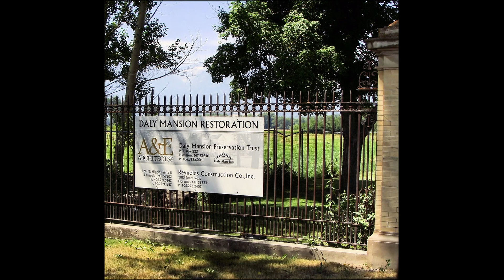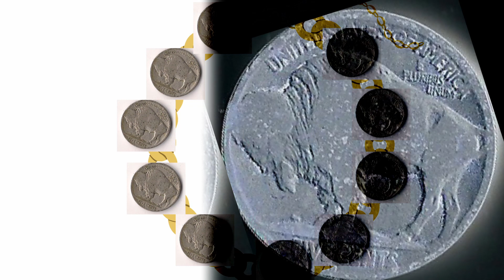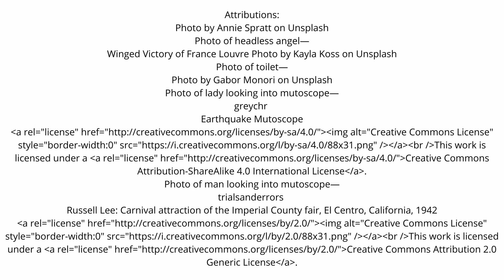The Gates of Ulster | Chapter 4 Part 4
Excerpt from "Modern Legend" @maureenpalmersheim812
            The next day, the entrance to the mansion was lined with towering maples spaced out evenly, dipping down into a grove from which a pinkish mansion eventually emerged with pillars holding up the artifice. The next day, all the cars were gone from the mansion ground's dirt lot. She parked. As she got out, Laine saw some of the youth from the Juvenile Detention Center taking the stakes out of the ground and putting them in the back of a man’s truck as part of their community service hours. The flags that went around the tents were wound up in piles. Other than that, the grounds were deserted from the night before.
What did the grounds in her story represent? Somewhere in prehistoric Ireland. Somewhere in the midst of the Cattle Raid, maybe?
         Laine entered the mansion through the back entrance—ducking under the vine-covered lattice (where she took her Senior Pictures so long ago) until she was under the Grecian-style columns of the back terrace. My, the contrast between the golden grassy field and the rising purple mountains, she thought, gazing at the open cattle field between her, the tree-covered highway in the distance, which she could hear, and the booming canyons marking their territory. She could see from there the outline of the posh stable Daly had built for his prize-winning horse Tammany, on his roughly 11 acres. Daly had done horse racing as a hobby. That was one lucky racehorse, Tammany. The Children’s Home wasn’t far away, a five-minute drive. One had to take Old Corvallis Road to get there: a bucolic paradise of greenhouses, Victorian houses, and rich stretches of golden grasslands. Old Corvallis ran parallel to highway—93. Highway 93 connected the small valley towns with Missoula, Montana, where the airport was, and with Darby going in the opposite direction towards Lost Trail Ski Resort and sniffing into Idaho—as Mom always said. They were the nostril of Montana.
           She stumbled on the last step of the long marble steps, looking over her shoulder at the breathtaking expanse. Cattle prodded in the sunshine. Overlooking the wide expanse of grazing cows and the mountain blazing like angry purple flames in the distance. Blodgett Canyon looked most inhospitable like a varnished gray-granite statue fallen jagged on the floor. Sometimes Laine had dreams of visiting an Ancient pre-historic site, where people littered, and the ancient treasures were defaced by rotten teenagers, and it made her want to weep at some historic place that contained lessons that would fill the modern era with some ancestral wisdom and the feeling that she would never fully comprehend.
Opening the door, she stepped down a long hall and was distracted by what looked like an old jukebox on the wall. Laine had a quarter in her pocket. It was next to a pebble and a piece of lint. She had to look in the eye sockets to see the image clearly. And she could see the vast wilderness around Mr. Daly before any buildings existed. He wore a monocle. Even though he reminded her of Mr. Money Bags in the Monopoly game but back then he was just a young visionary off the boat from Ireland. “It’s so beautiful here, even if it makes for a hard-living,” she said under her breath, moving her foot out to take another glance at the mountains and field through the door she’d come. She knew somewhere in those back acres was the fancy stable Daly built for his racehorse Tammany, but she didn’t know where exactly.

She looked it up on her phone and found out it was called a Mutoscope.  It was just like the one at Virginia City when they took a family vacation there a long time ago, except that one showed a Roaring 20's Peep Show. Laine remembered when Mom, Dad, and she went there. She remembered the colorful houses built on a slope. At the diner, Dad drank coffee from a John Wayne mug Mom had bought him at the souvenir shop. She liked to watch him drink from that cup and might have even taken a photo. They watched the Purple Pimpernail in the old theatre behind the bar that was once a cabaret, where Laine saw a belt there like the one Mom kept in her underwear drawer. It was the 5-cent buffalo coins linked together on a chain.
As she inserted the quarter, Laine looked through the machine. This film didn’t show a peep show but an image of Marcus Daly himself, standing in an open field. And the recording began to play. “It’s one of the largest untapped coal deposits in the Western mountains,” Daly said, as he began to walk around. “Soon I’m going to own it. And with my copper mines will come towns, roads, railroads, churches, and even a few schools,” and then totally off the cuff he looked at Laine and said, “I’d like to make a small donation to your creative endeavors. Although I don’t share your lofty ideals, I appreciate what you have accomplished.” Yeah, right,” Laine said, shaking her head and looking down, a little smile etched on her face.